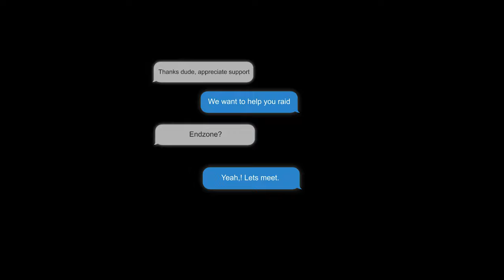Base Raiding with Russian Faction?! | DayZ Standalone - Episode 11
A new series in the making!!!

Episode 11 [Part 1]- Our plan was to always gain enough raid tools to but we never accumulated enough, however after an unexpected message from a viewer our lucky was about to change!

Press the notifications 🔔 button, to receive latest alert of my videos!

DayZ is an open world survival video game in development by Bohemia Interactive. It is the standalone successor of the mod of the same name. The game was released for Microsoft Windows via early access on Steam in December 2013, and is in early alpha testing. Livonia is big enough to provide you with hours of exploration as you learn the lay of the land. Its varied landscapes and numerous landmarks provide an abundance of places for players to take shelter, build a base, and hide from both the infected and other survivors.

Idyllic environment. This Eastern European terrain covers the southern Topolin-Nadbór region of the larger Polish-speaking country of Livonia. The new topography brings lush green landscapes, dense forests, overgrown fields, winding rivers, serene lakes, murky swamps, an array of dilapidated structures, and various remnants of an abandoned society.